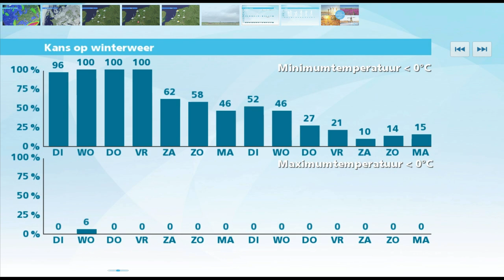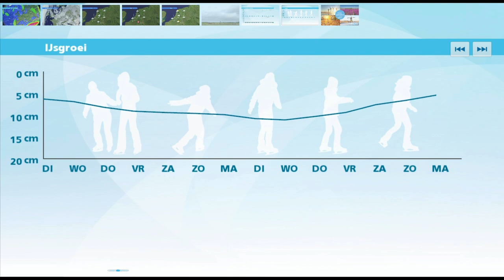Weerbericht maandagmiddag: Kans op gladheid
Het is rustig en vaak grijs weer bij maxima van 1 tot 4 graden. Later vanmiddag en vanavond valt er plaatselijk motregen, ijzel of dwarrelt er wat sneeuw. De hoeveelheden zijn klein, maar bij temperaturen rond het vriespunt kan het wel verraderlijk glad worden. Morgenochtend wordt het overal weer droog en met name 's middags breekt her en der de zon even door. Bij weinig wind wordt het 1 tot 5 graden. Vanaf woensdag keert het zonnige weer terug. 's Nachts blijft het licht tot matig vriezen, 's middags is het 1 tot 5 graden.